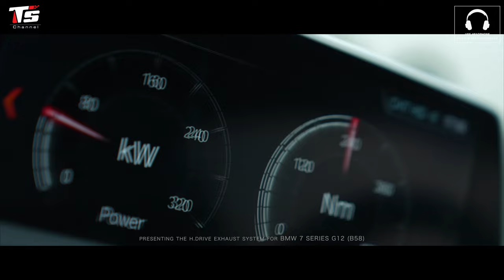BMW 7 Series (G12) B58 ติดตั้งท่อ H.DRIVE ไทเทเนียม ติดตั้งแล้ว เสียงอารมณ์จริงรึเปล่า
สำหรับอีกหนึ่งผลงาน กับ BMW 7 Series (G12) B58 อย่างรู้ที่กันครับ ด้วยความ Luxury ของคันนี้ เป็นรถที่ไม่ว่าจะขับขี่หรือนั่งโดยสาร ก็นิ่มสบาย และ เงียบ
ซึ่งลูกค้ามีความต้องการ ที่อยากให้ขับ ได้อารมณ์บ้างเป็นบางวัน เลยเขามาติดตั้ง ท่อ H.DRIVE ไทเทเนียมยกเส้น และมีระบบ เปิด ปิดวาร์ว เข้ามา ทำให้ตอบโจทย์จริงกับการใช้งาน   เรามารับชมกันเลยครับ

Index
00:00 | Intro
00:18 | เนื้อหาเกี่ยวกับชุดท่อ
00:44 | กำลังติดตั้งชุดท่อ
00:55 | ฟังเสียงท่อ แบบเปิดวาวล์
01:25 | ฟังเสียงท่อ แบบปิดวาวล์
01:40 | ฟังเสียงท่อ ท่อเดิม
02:01 | ฟังเสียงท่อ จากห้องโดยสาร
02:17 | ฟังเสียงท่อ จากข้างนอกรถ
03:06 | สรุปในการแต่งครั้งนี้